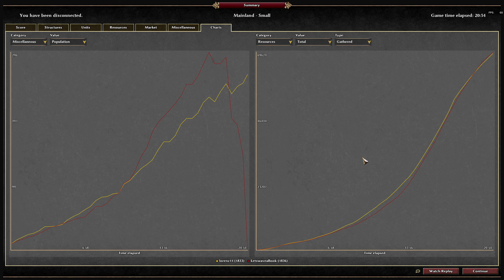0 A.D. 1v1 Cast | Unique Strategy vs The Meta | lorenz11 vs LetswaveaBook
In this 0 A.D. match, we witness the clash of two very different strategies. Fertility festival is a very rarely researched upgrade and it's one I never saw much value in, but this match really showcased its potential. :)